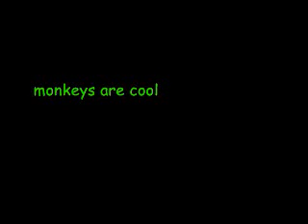the search of the great leaf ball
this is the weirdist video i have ever made